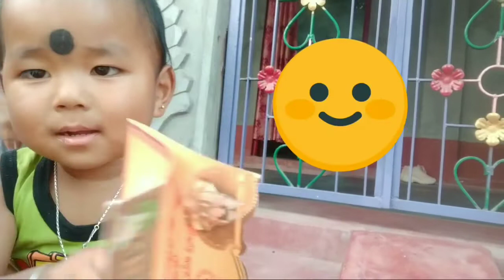Bo norok no tm sai khuna rikha nydi 😍